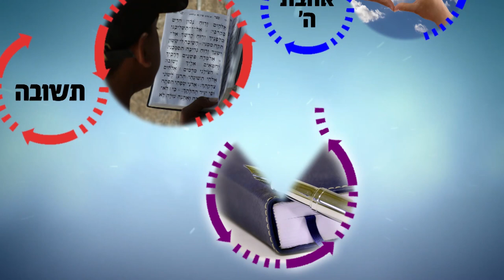איך מגיעים לשלימות? צריך דרך נכונה ונכונות עד הסוף! | הרב רפאל זר HD